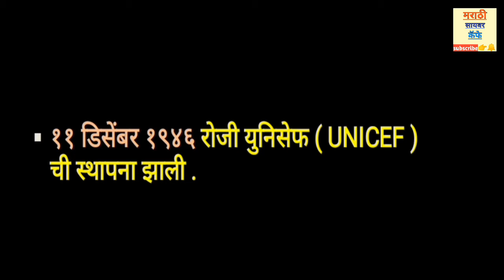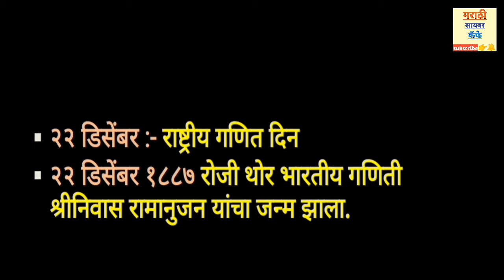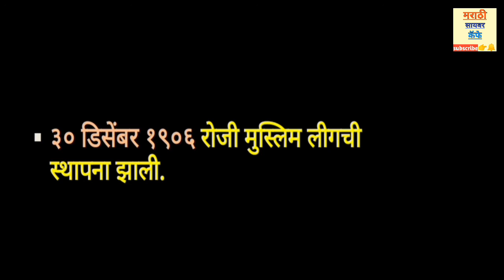डिसेंबर दिनविशेष ! महत्त्वाच्या आणि विशेष घटना व घडामोडी ! डिसेंबर 2020 संपूर्ण चालू घडामोडी !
नमस्कार मित्रांनो ...मराठी सायबर कॅफे या मराठी चॅनेल मध्ये तुम्हा सर्वांचे मनापासुन स्वागत ...

मित्रांनो, सदर व्हिडीओ डिसेंबर महिन्यातील दिनविशेष
व महत्त्वाच्या घडामोडी यासंबंधीत माहिती देण्यासाठी बनविण्यात आलेला आहे. यासंबंधीचे प्रश्न हे नेहमीच स्पर्धा परीक्षांमध्ये पडतात. या दिनविशेष बद्दलचे १२ भाग आपल्या चॅनेलवर येणार आहेत. आपल्या चॅनेलला सबस्क्राईब करुन बेल आयकॉन प्रेस करा.

तुम्हा सर्वांना माहितच आहे की दिनविशेष आणि इतिहासातील काही महत्त्वाच्या घटनेच्या संबंधित बहुसंख्य प्रश्न हे स्पर्धा परीक्षांमध्ये विचारले जातात . या प्रश्नांची तयारी करावी कशी ? घोकंपट्टी करून पाठांतर करण्यापेक्षा व्हिडिओच्या माध्यमातून स्मरणात ठेवणे कधी सोपे जाते हे तुम्हा सर्वांना माहितच आहे . आपल्या चॅनेलवर दिनविशेष व महत्त्वाच्या घडामोडी संबंधी माहिती देणारे असे एकुण व्हिडिओचे १२ भाग येणार आहेत . या व्हिडीओजमध्ये देण्यात येणारी माहिती ही तुमच्यासाठी अत्यंत उपयुक्त असणार आहे. यासाठी चॅनेलला सबस्क्राईब करा आणि बेल आयकॉनला प्रेस करा . हे व्हिडिओचे भाग स्पर्धा परीक्षा देणाऱ्या तुमच्या अधिकाधिक मित्रांपर्यंत शेअर करा . आम्ही आमच्या चॅनेलवरुन व्हिडीओ च्या माध्यमातुन स्पर्धा परीक्षांसाठी उपयुक्त असणारे अधिकाधिक साहित्य घेऊन येण्याचा प्रयत्न करु.

अधिक माहिती व अभ्यासाचे मटेरियल मिळविण्यासाठी तुम्ही आमचे टेलिग्राम चॅनेल जॉइन करू शकता. लिंक खाली दिलेली आहे.